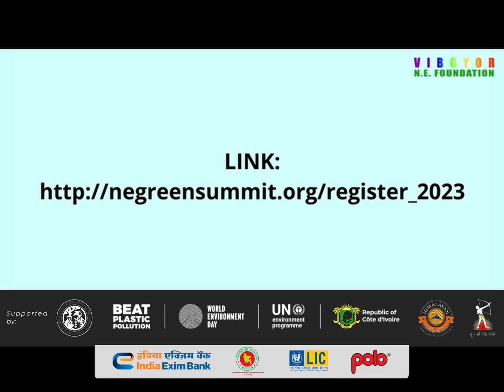Northeast Green Summit 2023 - Join Us for Environmental Sustainability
Northeast Green Summit 2023 - Join Us for Environmental Sustainability northeastgreensummit .
Are you passionate about environmental sustainability and the future of our beautiful Northeast region? Join us at the 8th Edition Northeast Green Summit! 🌿

🌍 Help us spread the word by sharing this post and inviting your friends and family. Together, we can make a difference! 🌍

Explore topics such as sustainability, environment, green initiatives, climate action, community engagement, global goals, sustainable energy, conservation initiatives, and networking opportunities.

Don't miss out on this incredible opportunity to be a part of positive change in Northeast India and beyond.

Northeast Green Summit 2023
Environmental Sustainability
Northeast India
Climate Action
Sustainability Initiatives
Green Summit Registration
Sustainable Energy
Conservation Initiatives
Community Engagement
Global Goals
Vocal for Local
Green Initiatives
Northeast Green Summit Schedule
Networking Opportunities
Act Now for the Environment